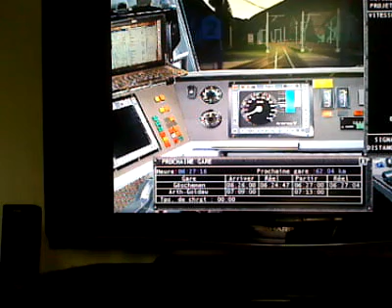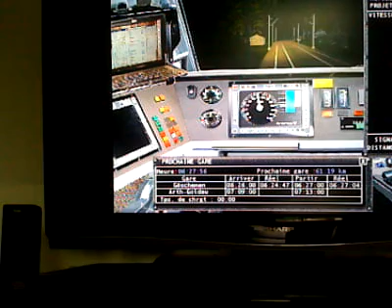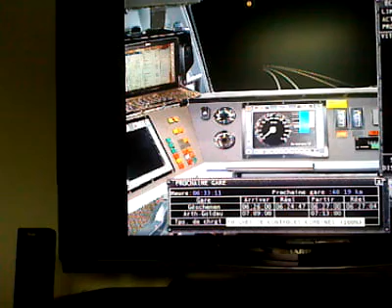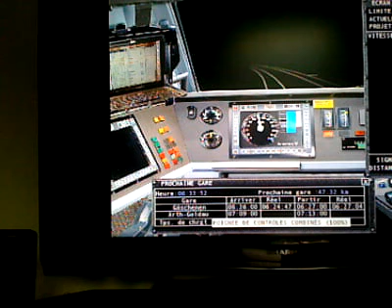vidéos de gotthard route 1